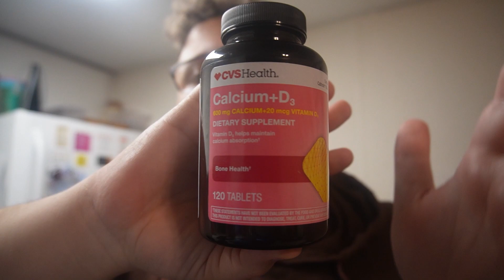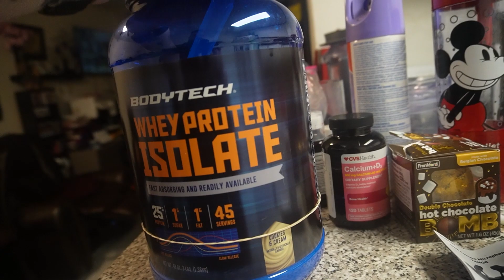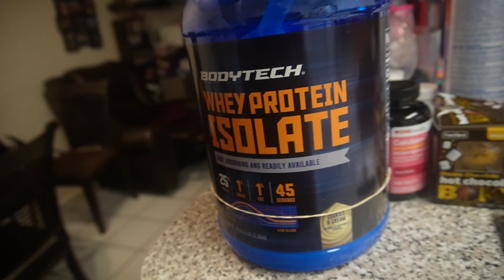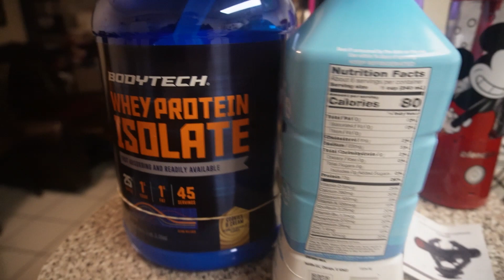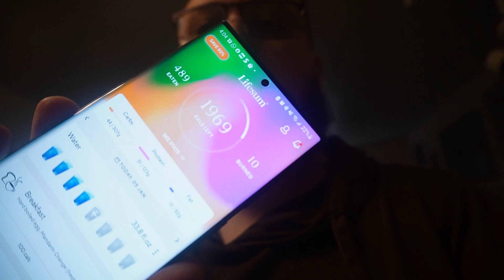My weight Loss Journey with a 365 Challange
In May of 2022 I decided to get on a weight loss journey. This was the time that I was at my heaviest I ever been, and I wanted to change that. I started at 500 lbs and currently at 350 lb I still have a long way to go but I hope I could inspire others that anything is possible if you put your mind to it. The 365 challenge is something that many have told me is very unrealistic and it's going to be hard but if I want to do something this whole year is complete this challenge. It pretty much consists of working out every day all year long hitting the gym as much as possible and if the gyms are closed or I am away on vacation I have to walk at least 10,000 steps each day that I don't go to the gym. is it going to be hard, yes. will i hate myself during the process? YES. but will I be happy that I did something to change my life for the better even when the odds were against me. Absolutely you can bet on it this is just the 1st week down and there is many to come join me on this journey of a better lifestyle and see what you can accomplish

Follow Cristina Shop for her lashes @